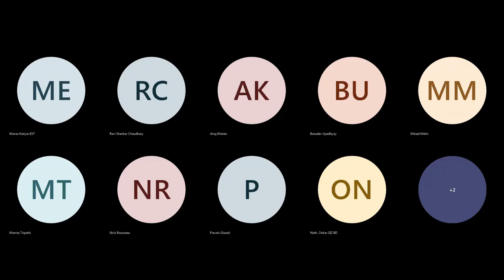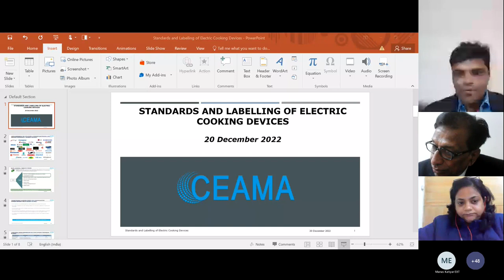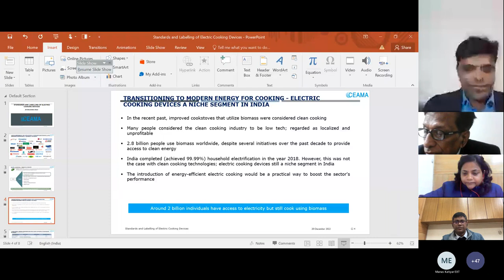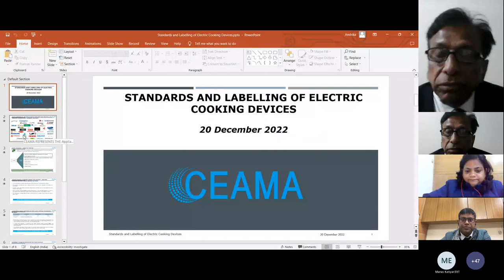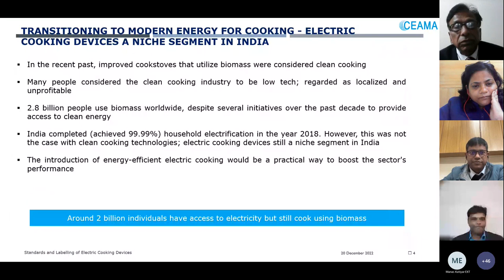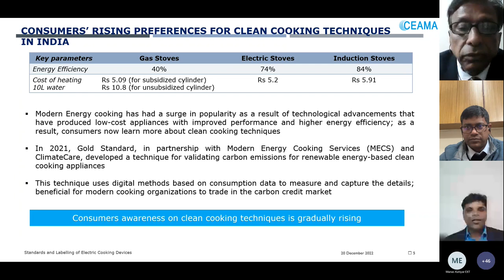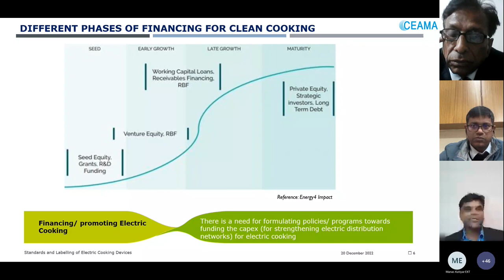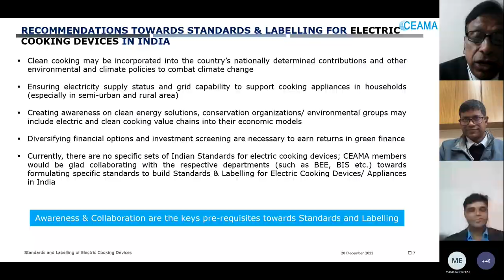MECS Talk Series: Standards and Labelling of Electric Cooking Devices 20.12.2022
A new Talk Series, led by the MECS programme through its in-country partner Finovista and other stakeholders, focuses on different topics relating to transitioning to modern energy cooking services.
The second session of Phase II of the series, held on 17 November 2022, focused on on standards and labelling for electric cooking devices. In this session, we aimed to adopt a collaborative and consensus-driven approach with active participation from the key stakeholders, to understand the key aspects that are critical to developing the standards and labelling for electric cooking devices, which help the manufacturers based in India and globally, to supply in their domestic markets and also enable an effective global supply chain for electric cooking devices.